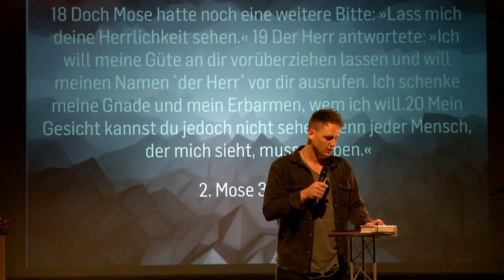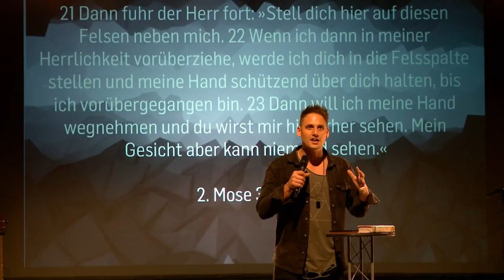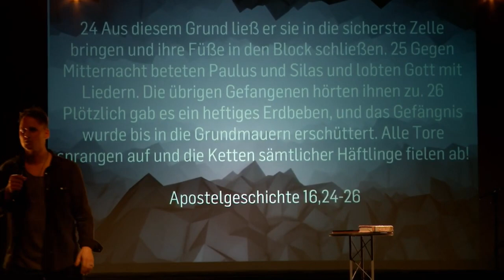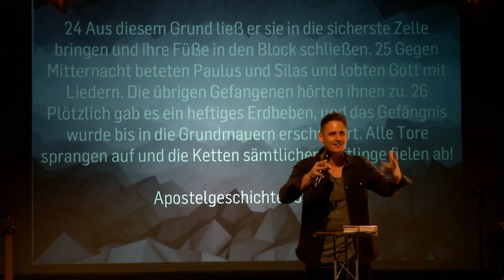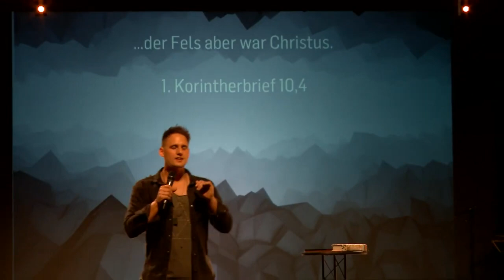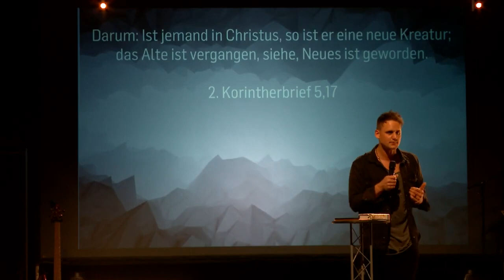SHAKE Tuttlingen (David Rominger | ICF Singen/VS-Villingen)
Die Worshipnight "SHAKE Tuttlingen" wurde durch unsere Vision inspiriert, ganz Tuttlingen zu "erschüttern", um etwas neues aufzubrechen! David Rominger gibt in seiner Message anknüpfend zu dieser Vision weiter, wie wir Gottes Herrlichkeit begegnen und diese Herrlichkeit und Anbetung zu Gott, vor allem auch in Tuttlingen, tragen können.

Bibelstellen:

2.Mose 33,18-23
Apostelgeschichte 16,24-26
2.Korinther 5,17